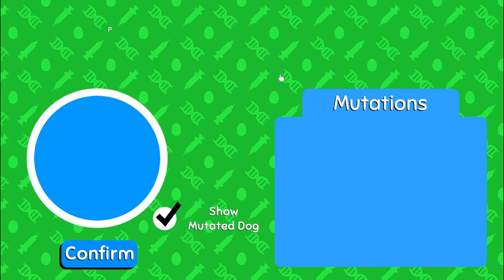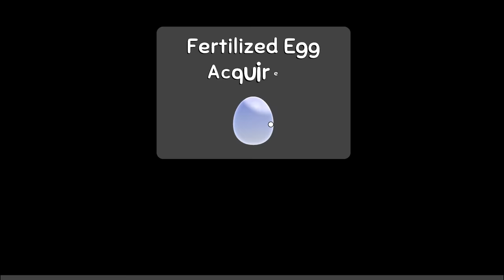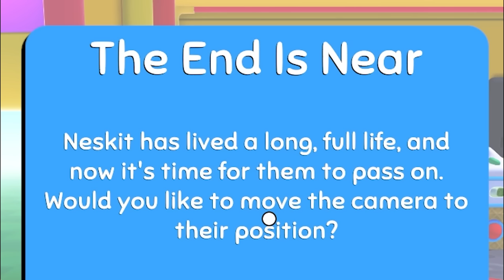Is this a dog or a cheese stick? What is going on